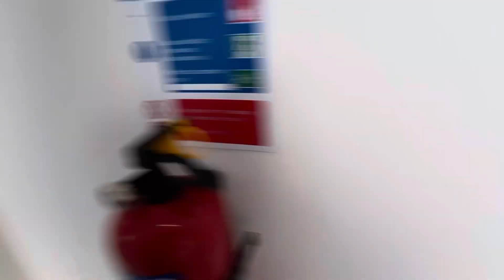90 Irvine Place, Aberdeen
Four bed property - ideal for a family or as an HMO for up to five people. Features accommodation over two floors, own door entry, gas heating and private parking